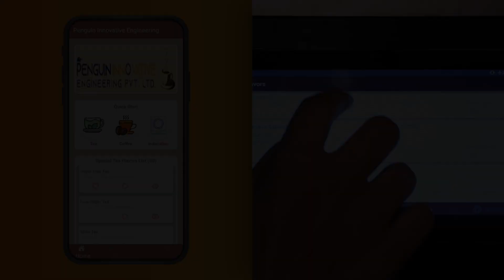Tea Machine | milk tea machine | chai machine | tea vending machine | ghar ki chai | automatic tea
milk tea machine | tea machine | chai machine| tea vending machine |

Penguin Innovative Engineering Pvt Ltd
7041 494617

The latest innovation from the company is an automatic ghar ki chai machine. So, when the chai vending machine dispenses chai in 26 inbuilt flavours, anyone having it is reminded of homemade chai of their choice.  With its extra hygienic, automatic features and auto update mode, it offers tea which is exclusively customized as per taste. It can be used at any work place, where people don’t miss their favorite beverage. It can be even installed at home, for an easy cup of tea.  This machine uses milk to make tea and not powder and 1000 other self-made  blends  and tastes can be incorporated.   This machine also makes coffee, maggi, soups, bournvita and many other  food items. Food can also be made using  induction available in the machine.